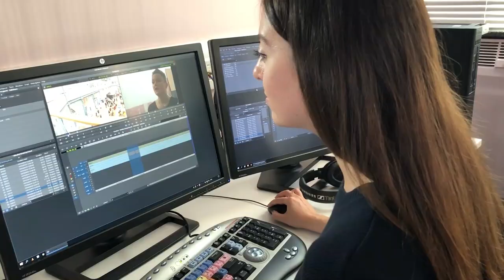Study Media and Communication at GCU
Consuming more media than ever before, audiences want the latest tech, fastest news and inspiring content delivered to their phones now. Choose GCU - the Top 20 Media and Communications University - for industry standard facilities and teaching.

Take a look at what the Media and Communication course at Glasgow Caledonian University can do for you.